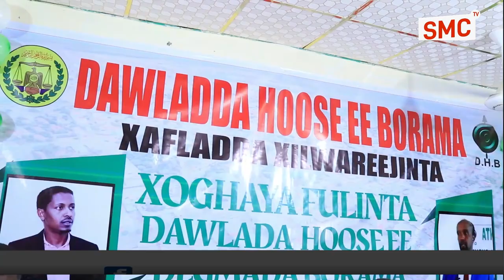Badhasaabka gobolka Awdal oo xilkii u kala wareejiyay xoghayahii hore ee Dawlada Hoose ee Borama...